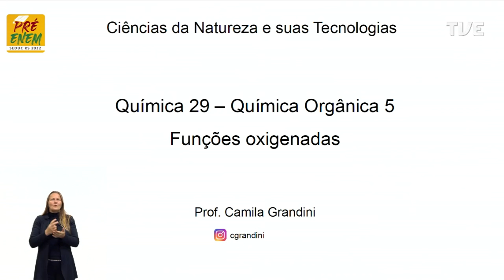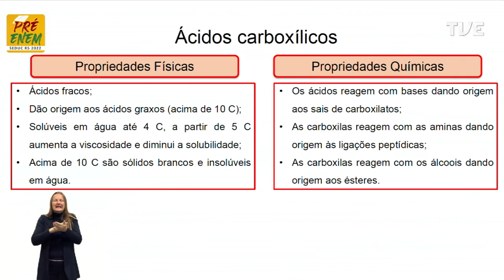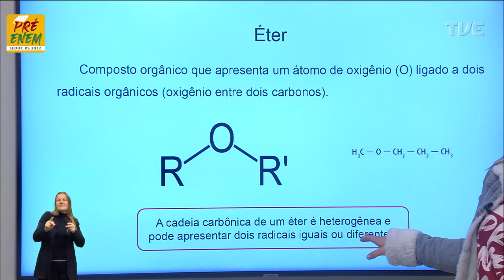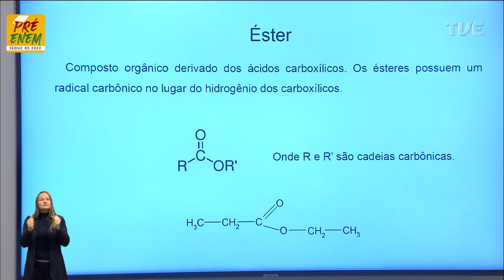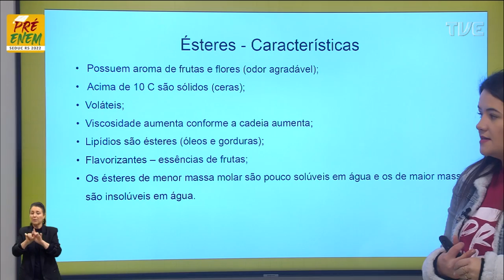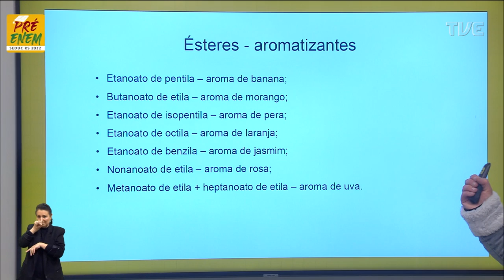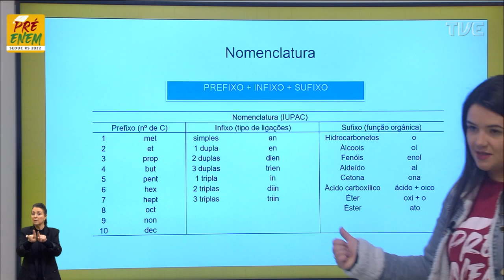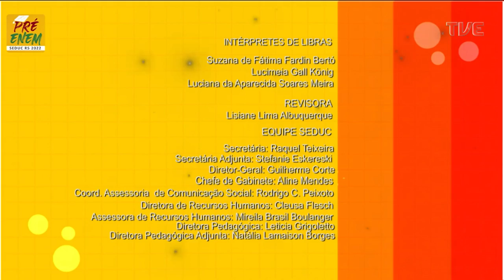Pré-Enem 2022 - Química - Aula 29 - Química Orgânica: Funções Oxigenadas -26/08/2022